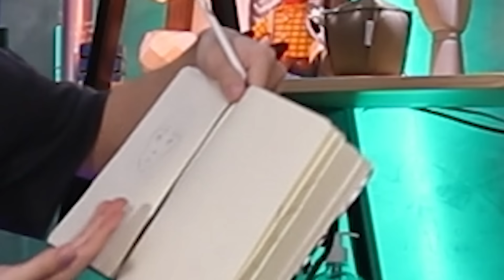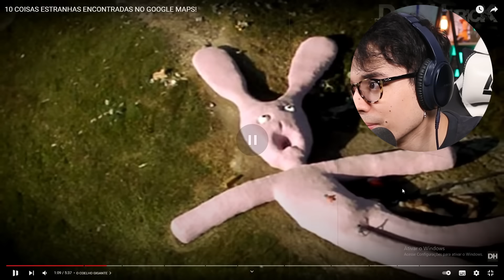Coisas Que Eu Queria NUNCA ter Encontrado no Google Maps..